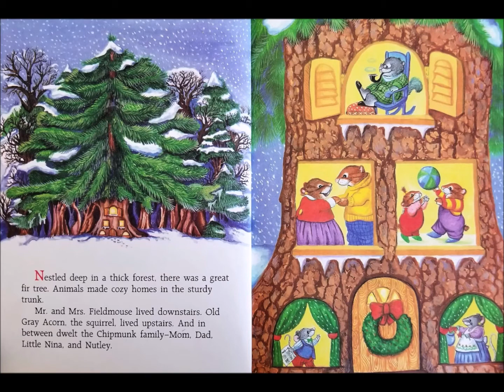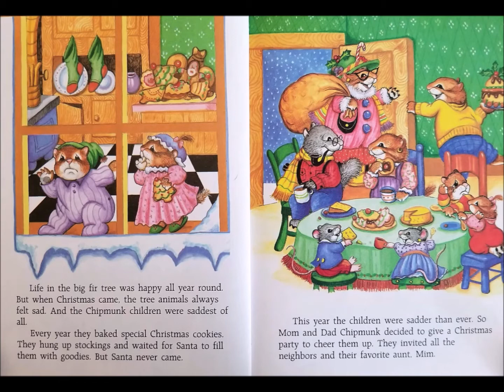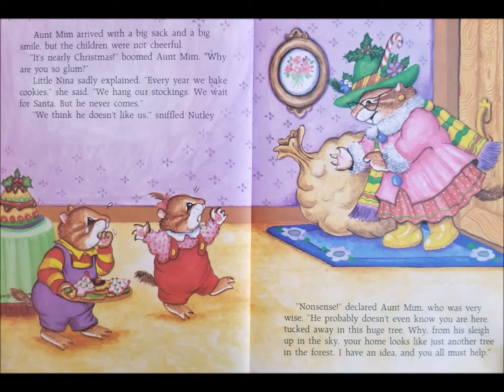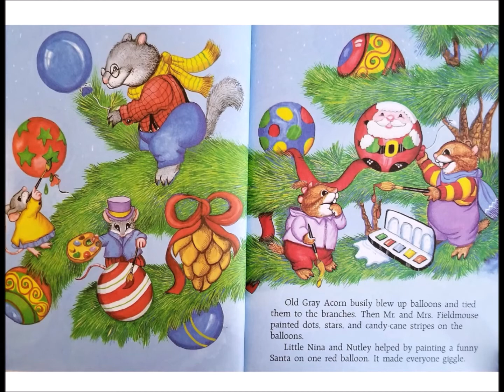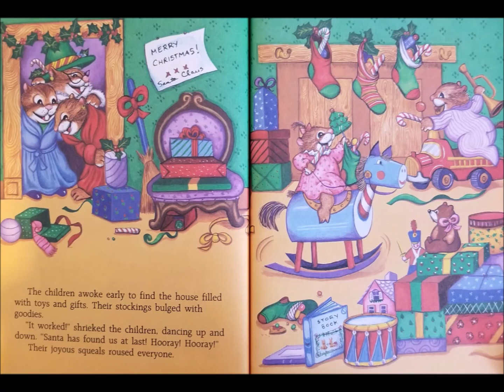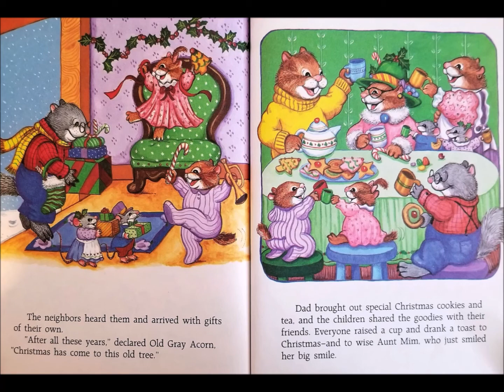The Biggest, Most Beautiful Christmas Tree | Children's Book Read Aloud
Some friendly little critters are excited to celebrate Christmas, the only thing stopping them? Santa has never made it to their home!

Written and Illustrated by Amye Rosenberg